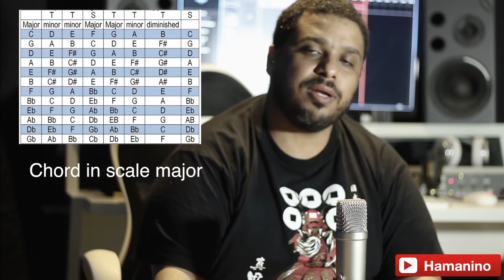أستخراج الكوردات المايجر والماينرخمس طرق فقط! من سلالم المايجر والماينر Major minor harmonization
اتمنى مشاركة الفيديو مع جميع من تحب ولنشارك الفائدة معا ولا تنسوا زر الاعجاب والاشتراك في القناة وتفعيل زر الجرس  والنشر